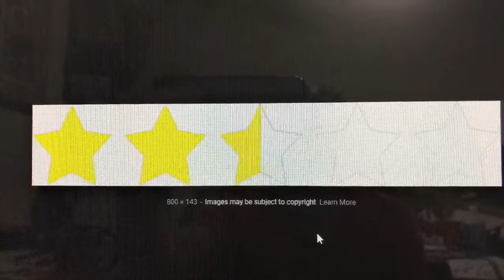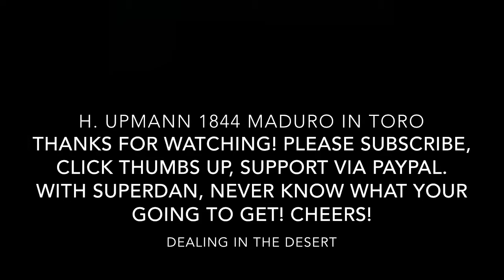Part 3 of 3 H Upmann 1844 Reserve Maduro cigar review #1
This is my first "official" cigar review of the H Upmann 1844 Reserve Maduro in Toro size. It was bought at a local indian smoke shop single stick for $6.25 (I saw a single of this cigar in Robusto on JR cigars sight is $6.70 as of this date, so I guess it was a good price). This video is more than just a cigar review though as I talk about a great many things including plans for the you tube channel, living a balanced life, increasing content, gaining more subscribers,  joining the Pravada Cigar Club, and so forth. So smoke 'em if you got 'em, light up our ashes, and let's go!
Also check out some of my favorite cigar youtube aficionados:
LeeMack912
Cigar Obsession
The Cigar Authority
CIGARVIXEN